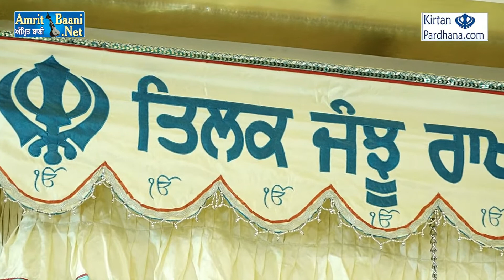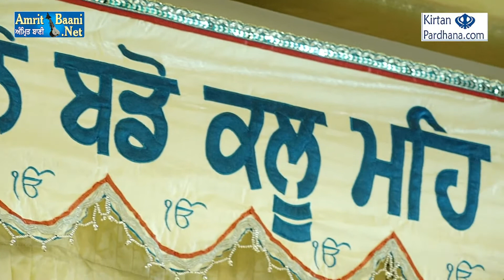Bhai Charanjeet Singh Ji UK Wale - 19Nov2017,Patel Nagar, Delhi